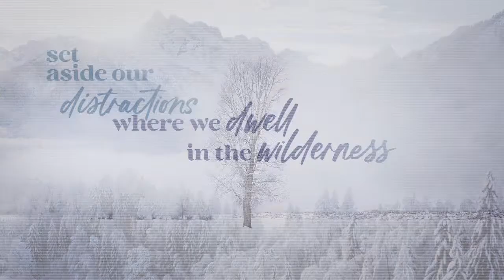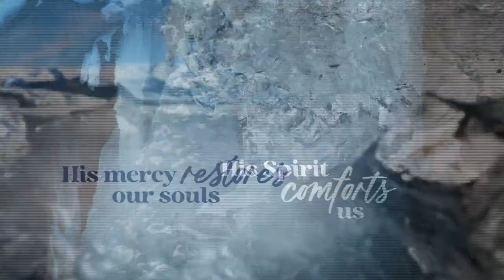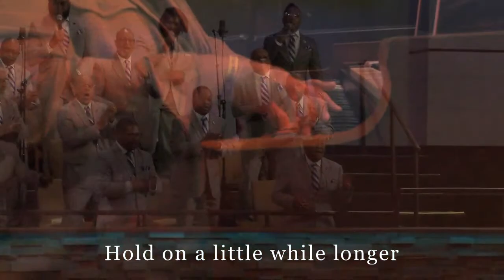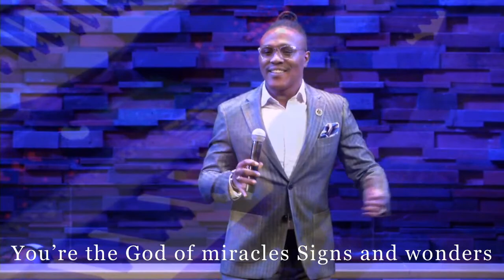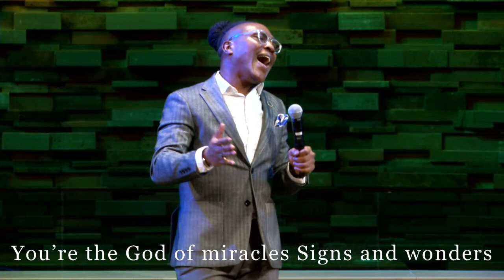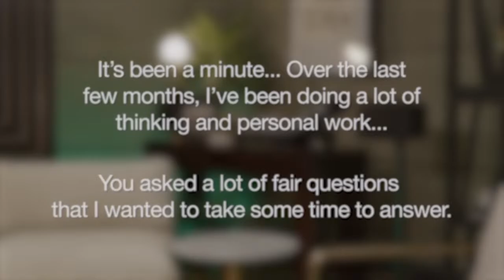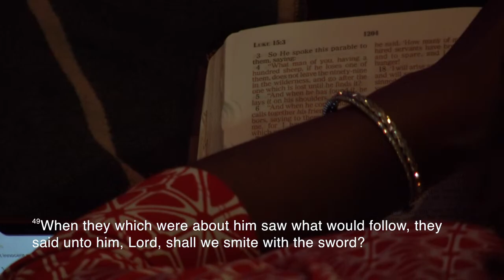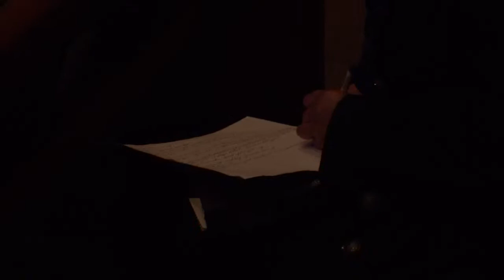3.26.2023 - Put Your Sword Away 11a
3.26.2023 - Put Your Sword Away 11a